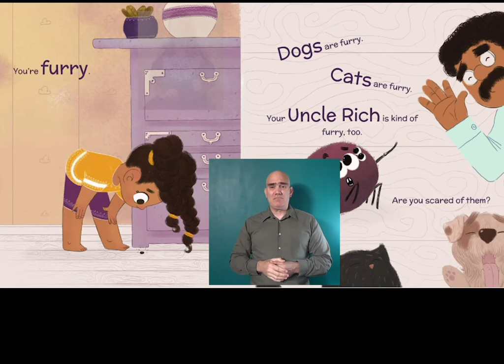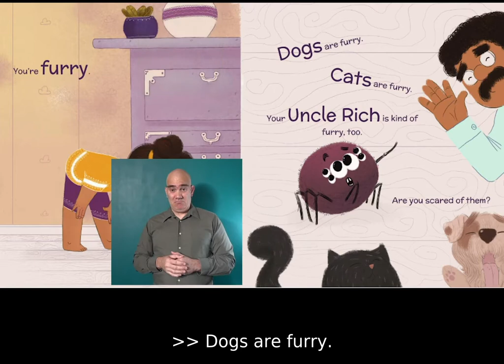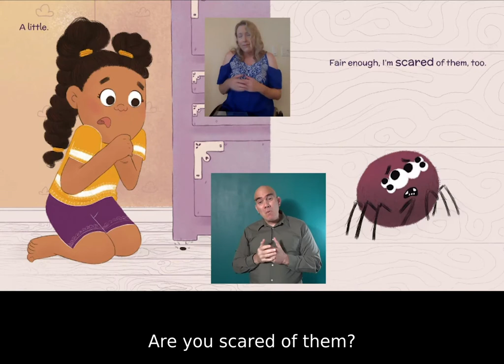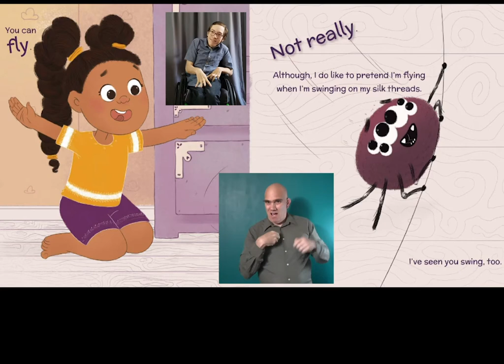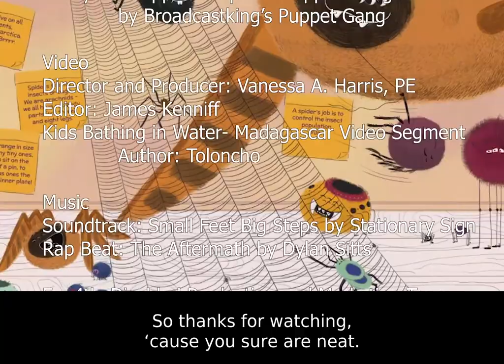Are they Really Scary?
Fun4thedisabled presents the read-along Are they Really Scary? This book is about a girl who was scared of spiders, The book was written by Julia Inserro and illustrated by Tanya Varcelijz. This book is for kids ages 4 to 9. It is closed captioned and ASL-Interpreted. The transcript of the books is given on our

Purchase a physical copy of Are They Really Scary?